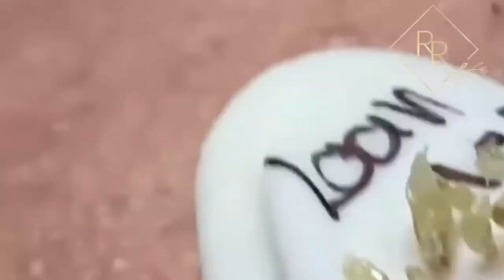Progreso humano con sueños